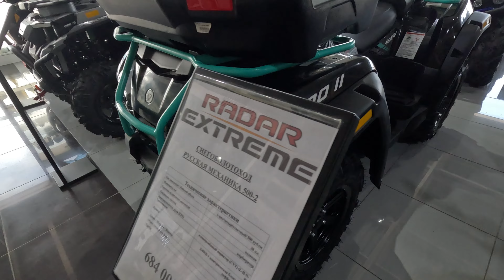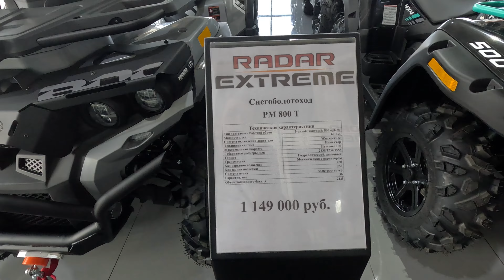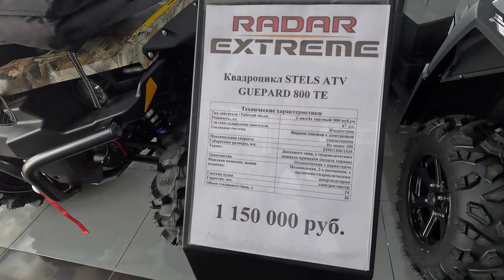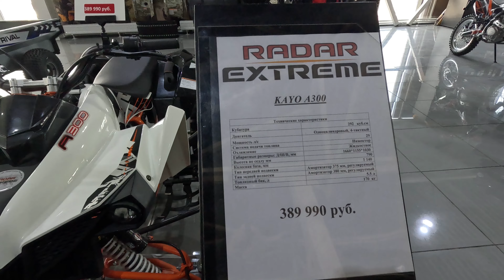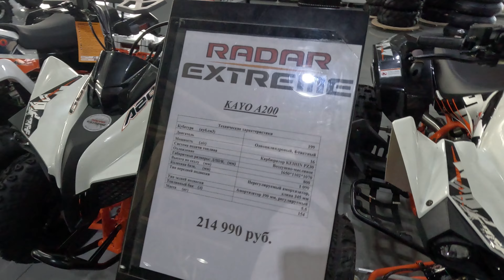Цены на квадроциклы на 29 Марта 2024, скоро повышение цен!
По рекламе писать в ВК
Квадра покатушки, путешествие на квадроцыкле, покатушки по болотам и многое другое, тест драйвы!